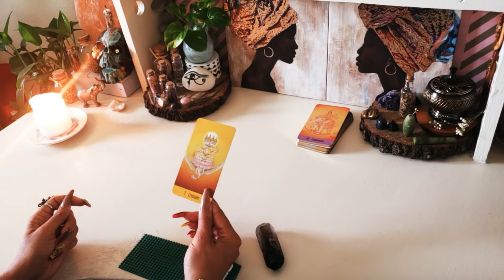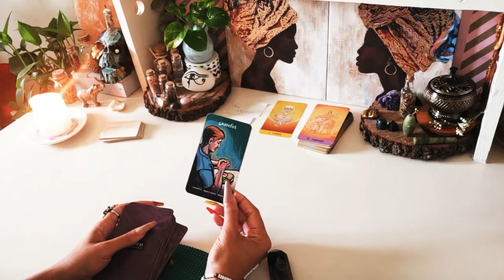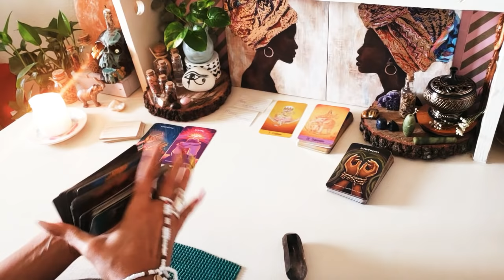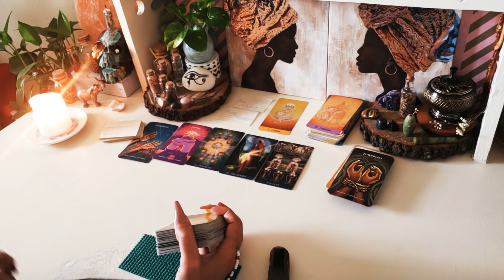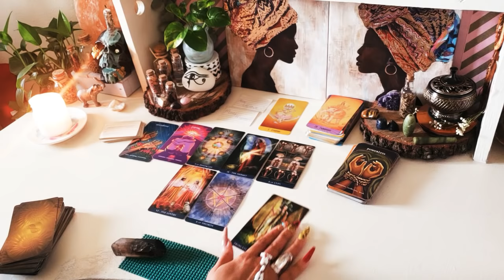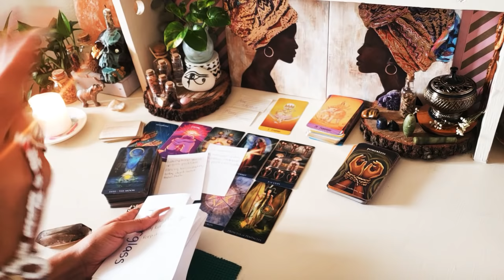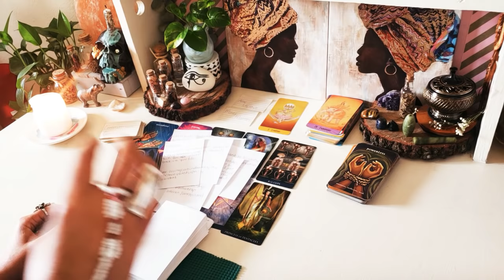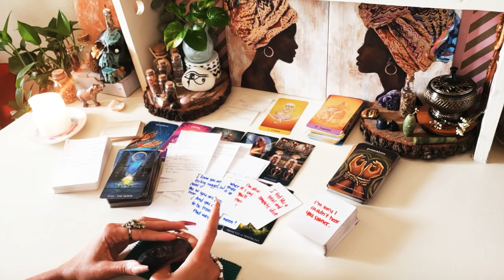DM| Enduring The Necessary For A New Lifestyle. Understanding The Value Of Long Term/Hardwork.